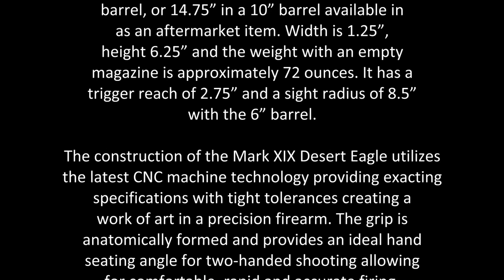The Incredible Desert Eagle .50 Action Express in Slow-Motion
*** Read Me ***
this video shows the Desert Eagle .50 Action Express by Magnum Research in HD and in Slow-Motion.  This video Combines HD video, High-Speed video, and Separate Audio to help capture better audio.  at some point in the future (depending on funding) we hope to capture Much Better audio, but that will require new hardware.

Maybe in the future, we can also acquire other Desert Eagle Pistols from Magnum Research.  tell them you want to see it here  lol

This video took two days to edit!  we are constantly ramping up the speed of the videos, as well as ramping the speed down so you don't have to sit through a whole video in slow-motion so you see the cool stuff and not waiting a long time to see more cool spots of the video.

If you have any questions please type them below.

SLOW-MOTION
HIGH-SPEED